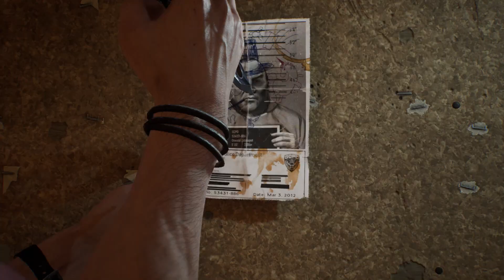Gotham Knights - Talk to the Penguin at iceberg Lounge, & Stop the Robbery & Hack | PART - 6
00:00  Stop the Robbery | Armed Robbery
03:35  Reach the Belfry | Blackgate Blues
07:52  Reach the lceberg Lounge | Aka Oswald Cobblepot
19:58  Talk to The Penguin | Aka Oswald Cobblepot
18:19  Stop the criminals from stealing the Data | Illegal Hack
21:57  Talk to Alfred | Aka Oswald Cobblepot
24:47  avinash Gaming | Avinash Gaming